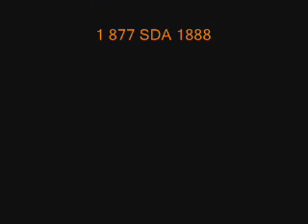Video Adventista Himno 117 Oh Dios, Revelame tu Voluntad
Alabanza por el cuarteto Maranata, en la Inaguracion de la Nueva Central de la Iglesia Adventista del Septimo Dia Movimiento de Reforma SMI en Cedartown, GA.